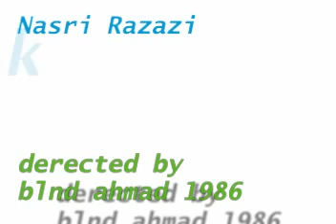kurdish- nasr razai -boch damkuzhi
grtmt bastmt .h.new for kurdish allwayes relive the oldfaition